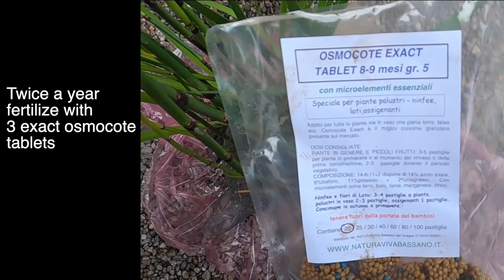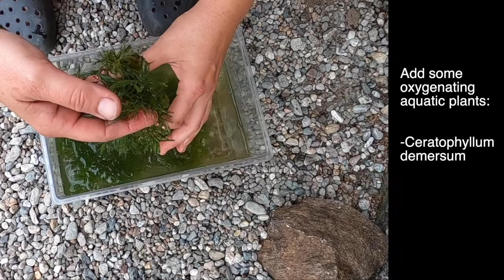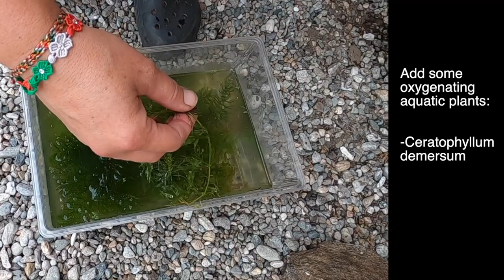Video Tutorial - PARTE 2 di 2 - per creare il vostro piccolo stagno in una botte (BARREL POND)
In questo secondo Video Tutorial vi spiego passo passo come creare a partire da una mezza botte da vino riciclata un perfetto ecosistema che potrete mettere in giardino, sotto il portico o sulle vostre terrazze.

L'acqua è uno dei 5 elementi fondamentali per il feng shui. E' un elemento legato all’abbondanza, alla ricchezza, al denaro, alla comunicazione. Di conseguenza l’acqua vicino a casa risulta un elemento molto propizio.

Il feng shui è una pratica orientale antichissima, della tradizione cinese e tibetana con più di cinquemila anni, il cui scopo è ristabilire l’armonia e il corretto flusso energetico nell’ambiente in cui viviamo. La traduzione della parola feng shui corrisponde al nome dei due elementi che da sempre modellano la forma del territorio: “vento e acqua”, considerati veicoli del Qi, in cinese, l’energia vitale.

Link ai materiali utilizzati:

Mezza botte in rovere per piccolo stagno (Diametro 70 cm)

3M MARINE - 3M 4200 FC adesivo sigillante poliuretanico marino colore nero

Smalto elastico per gommoni GUMMIPAINT VENEZIANI 500 ml

Pesci rossi, lumache di stagno, cestelli microforati, piante acquatiche e marginali

MIX LE MIGLIORI PIANTE DA FIORE PER LAGHETTI (20 pastiglie concime minerale)

Per le riprese è stata usata GoPro HERO 8 BLACK  (in offerta con un convenientissimo pacchetto)

ombretta_23